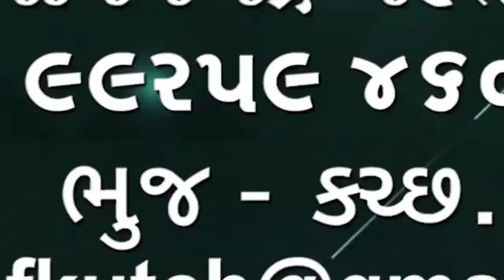ગુજરાત વિધાનસભાની ચૂંટણીઓ નજીક આવી રહી છે, 38 ગ્રામ પંચાયતો માં ચૂંટણી ને બદલે હવે વહીવટદાર નિમાશે